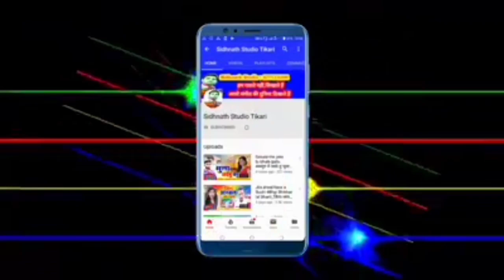मोहनी सुरतिया - रणवीर कुमार - 2020 का न्यू भोजपुरी सांग - Mohni surtiya //Tirchhi najariya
मोहनी सुरतिया - रणवीर कुमार - 2020 का न्यू भोजपुरी सांग - Sidhnath Studio Tekari

song -  मोहनी सुरतिया
writer:-रणवीर कुमार
Singer:-  रणवीर कुमार
सहयोगी:-आप सब

मौसीया के माल कहे - धर्मवीर धडकन - 2020 का हिट मैथली सांग - Sidhnath Studio Tekari, Chuharmal vyas // आ गया सुपर डुपर गाना !! Sagiya me hardi dalela maugi // futal thariya me,धमाकेदार भोजपुरी सांग//Chuharmal vyas !! Sasura me piyva se nando //Hile na palngava !! maghi song,Chuharmal vyas का देशी पुरबी गाना Sejiya par tadpe la Hamro parnva //kab aiba ho mane nahi manva,फिर से आ गया बवाल कराने वाला गाना Churhmal vyas//मेहरी के गुलाम Mehari ke gulam !! Sidhnath studio dhadkan का Lockdown पर सुपर डुपर गाना Yadav ji hobau na bhet ge//New lockdown song,dharmvee dhadkan,Dharmveer dhadkan official, Dharmveer dhadkan ka gana,Dharmveer dhadkan ka video, Dharmveer dhadkan new song,dewra dekhabe mombati,balam lodhiyana se aa ja na,Gawana karake chal Gail Saiya,dewara kam gabadaile ba,bhul gene Naihar ke Yarva ge,sukhari lal yadav, neha singh,ho gelau sadi,tohar a jan love you bol da bhada nahi lwha apana piyar se,paswan par gana.maja marau paswan ke betava,ham nahi jai bau ge maiya,darad uthe pet me,sanjay kumar,New bolbam song Sidhnath bolbam video.New bolbam song 2020,ne bolbam dj song 2020,chuharmal vyas, chuharmal vyas ka gana,savan song 2020,chuharmal ka gana,bolbam song 2020 khesari lal yadav,new magahi song.new magahi video.Studio lal yadav.bhojpri film song.bhojpuri filam video.bhojpuri geet.maghi geet.bhojpuri git.magahi git.new maithali song.new maithli video Tekari chaudhary new bhakti song. new bhakti video.hot bhojpuri video.new hot bhojpuri video rani dancer new khotha song.new khotha video.antra singh.new hot khotha video.new bhojpri sad song khusbu uttam.new bhojpri sad song video pawan singh. new holi song.new holi video.new hot holi video guddu rangila.new chhath song.chhath song.new chhath video pramod premi yadav.sadsong rulal dene vala gana gunjan singh. new song.hot dance sapna chaudhri new comedy video.ritesh pandey.Bhanta Lal Yadav ka bhojpuri video, bhanta Lal ka naya bhanta lal yadav, bhanta Lal bhojpuri gana, bhanta lal magahiya gana, bhanta lal ke bhanti song bajawela, om prkash akela,om prkash akela new song,om prkash akela,om prkash akela new videio,om prkash akela new comedy,new bhojpuri song om prkash akela,new magahi song om prkash akela,neha films.new mithlesh chauhan,new bhojpuri song mithlesh chauhan,new video mithlesh chauhan,new sadi geet mithlesh chauhan,new song arun chaila yadav,akash lal yadav,chuharmal vyash,churmal vyash ka gana,kajal ji,sidhnath studio,sidhnath studi tekari sidhnath studio tikari mithlesh anmol dipak dildar.new bhojpuri song dipak dildar chhotu chhaliya,new bhojpuri song chhotu chhaliya tuntun lal yadav,ne bhojpuri song tuntun yadav awadhesh premi new song awdhesh premi,new bhojpuri song awdhesh premi dhannajay dhadkan, new song dhannajay dhadkan,new bhojpuri song dhannajay dhadkan,shasi lal yadav,new song shasi lal yadav,bhojpuri song shasi lal yadav,rcm music,New bhojpuri song#new bhojpuri video.new magahi song.new magahi video.khesari lal yadav.bhojpri film song.bhojpuri filam video.bhojpuri geet.maghi geet.bhojpuri git,magdh music,tekari,gaya, konch,panchanpuri ,cherki,dobhi,sherghati,kurtha,arwal,kinjar,jahanabad,patna,dilhi,manpur,nalanda films,shivangi films,nalanda films kagana,nalanda fillms ka video,bodh gaya,akash films,alex music,ara, bhojpur,pro music bhojpuri,bela,kusum kavya,sevarani singh,ew bhojpuri song#new bhojpuri video.new magahi song.new magahi video.khesari lal yadav.bhojpri film song.bhojpuri filam video.bhojpuri geet.maghi geet.bhojpuri git.magahi git.new maithali song.new maithli video bansidhar chaudhary new bhakti song. new bhakti video.hot bhojpuri video.new hot bhojpuri video rani dancer new khotha song.ga ya jila, jahanabad jila,patna jila,arwal jila, aurangabad jila,nalanda jila,bhojpuri song